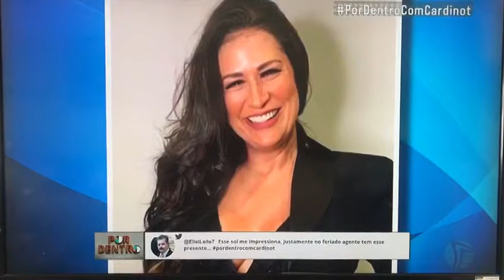Alerta com aplicativos